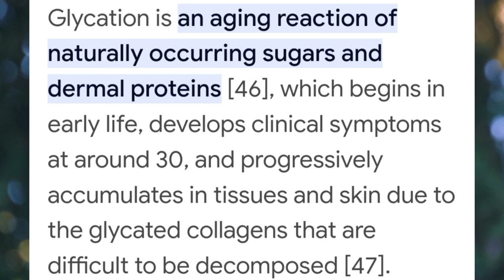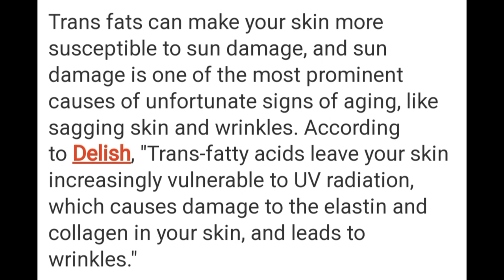یہ تین Foods اپ کو جلدی بوڑھا کریں گے۔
These three foods accelerate aging process, which are Sodas i.e cold drinks, deep fried food and cup noodles. These are the main factors of premature aging.